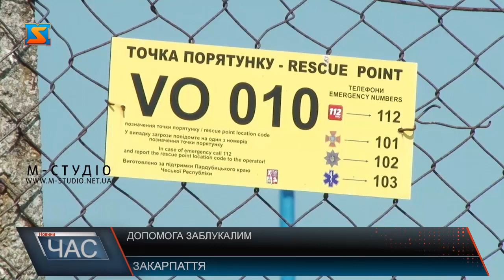Допомога заблукалим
Взимку вони рятують заблукалих лижників, влітку – грибників та туристів. У гірських рятувальників роботи вистачає в усі пори року. Значно спростили роботу у пошуках мандрівників інформаційні таблички, у виготовленні яких допомогли чеські колеги. Такі вказівники з відповідними координатами та телефонами екстрених служб працівники ДСНС встановили у горах, у найбільш відвідуваних туристами місцях.